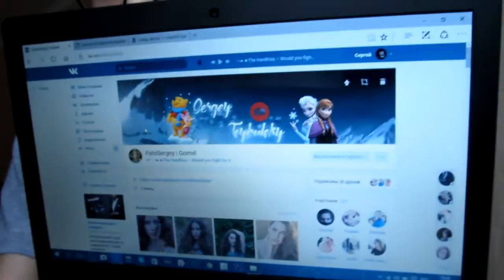Vlog : Музыка и Хорошее настроение=)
Мои группы